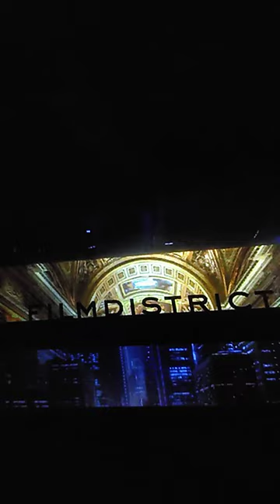Tristar Pictures/Filmdistrict/Ghost House Pictures (Evil Dead)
Credit:@ifrequire